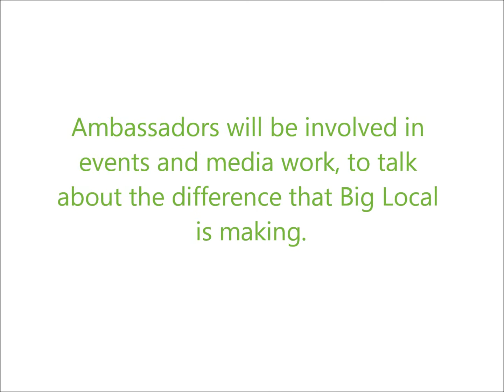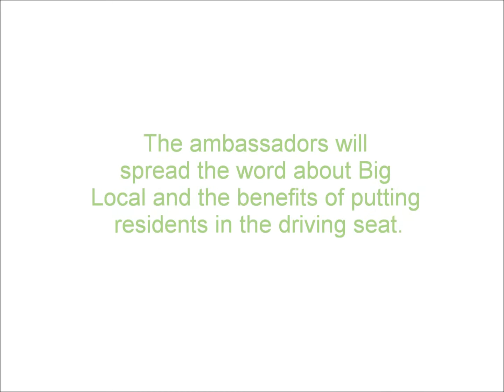Introducing the Big Local ambassadors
We are pleased to welcome 16 ambassadors who will help us represent Big Local nationwide. Each ambassador will help us spread the word about Big Local and the benefits of putting residents in the driving seat.